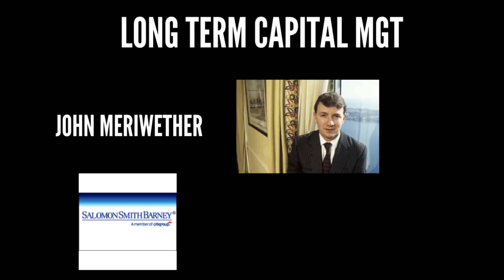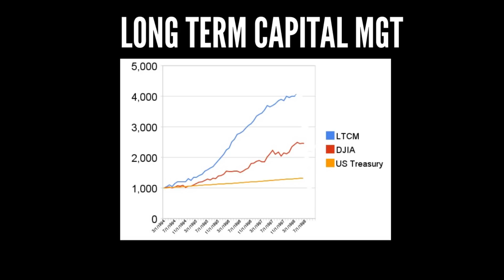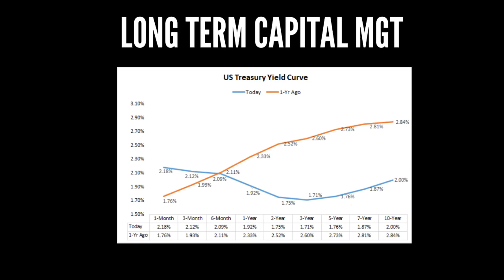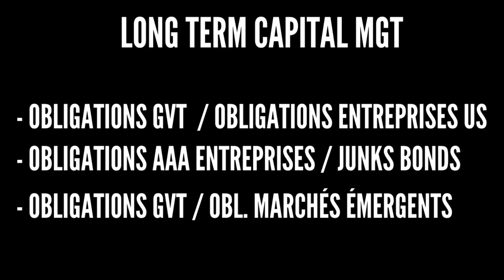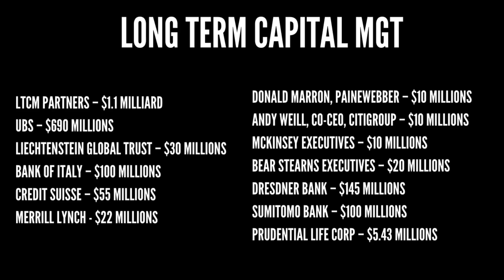LTCM: 2 prix Nobel, 4 milliards de pertes!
Des traders stars, deux prix Nobel, un ex-vice président de la FED, que peut-il se passer ? Ou comment la dream team de Wall Street a perdu 4.6 milliards de dollars et mis le système financier à genoux. C'était il y a 30 ans mais reste l'une des histoires de trading les plus incroyables de ces dernières années.

Découvrez le programme des prochains webinaires Zonebourse.